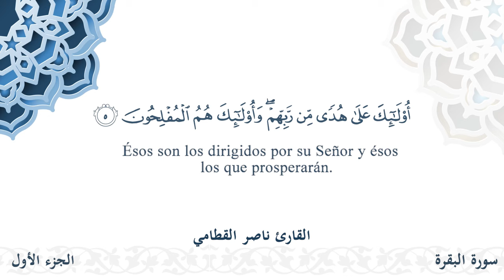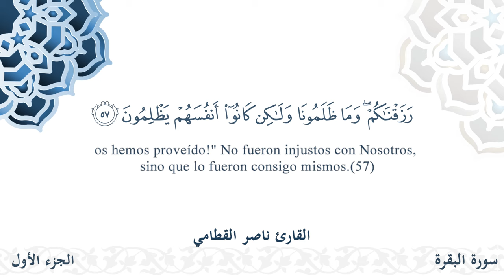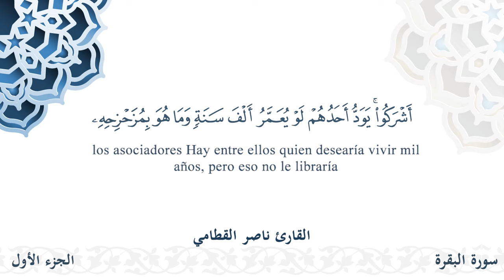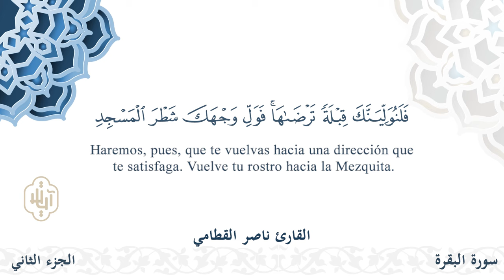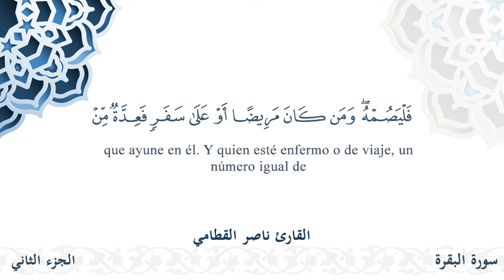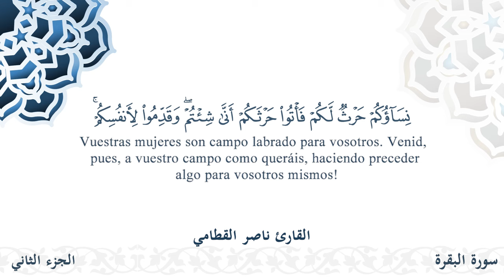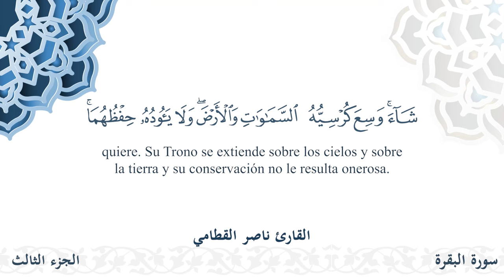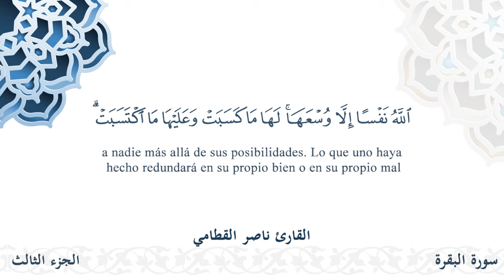سورة البقرة - القارئ ناصر القطامي | مشروع